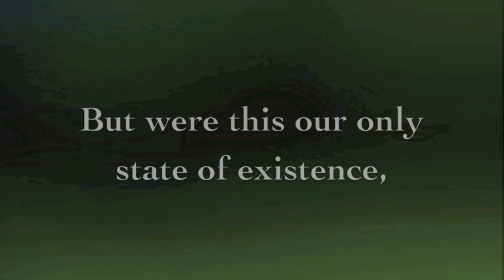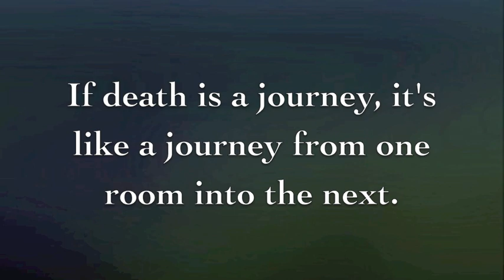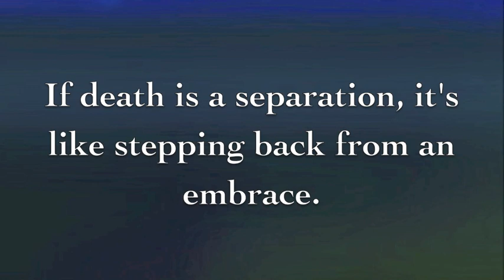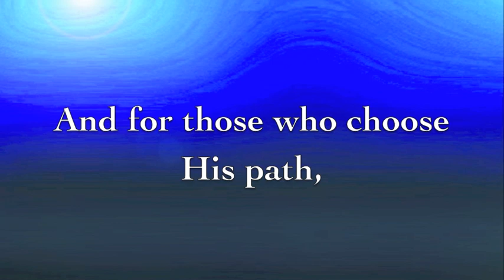God Be With You Till We Meet Again, Piano Solo by Chas Hathaway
We sometimes call death a passing. If death is a passing, it's like passing a friend in the hallway. First he comes into view, and we acknowledge him, then he passes. He isn't gone. He doesn't cease to exist because he is no longer before us. He passes, walks on, lives on.

We sometimes call death a journey. If death is a journey, it's like a journey from one room into the next. The friend isn't far simply because she is in the next room. She is still close enough to hear and see, except for a thin wall; a wall that sometimes better resembles glass than concrete.

Some call death a separation. If death is a separation, it's like stepping back from an embrace. Without physical contact, we may experience loneliness. But even eye contact, one of the most powerful connections, can be maintained at a short, if temporary distance.

Perhaps we're uncomfortable with goodbyes because deep down, we know there is no such thing. Were it not for the Savior Jesus Christ, all goodbyes would be final. But because of Him, they no longer exist. And for those who choose His path, the reunions will be glorious.